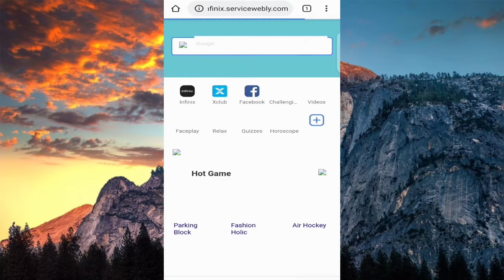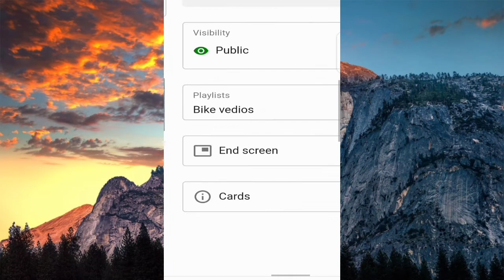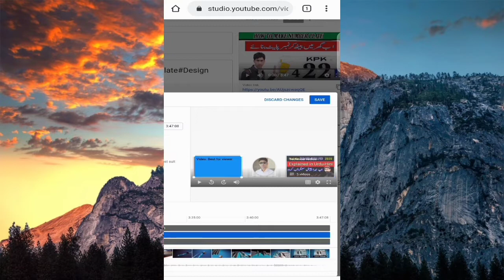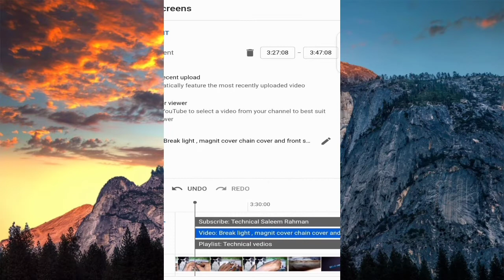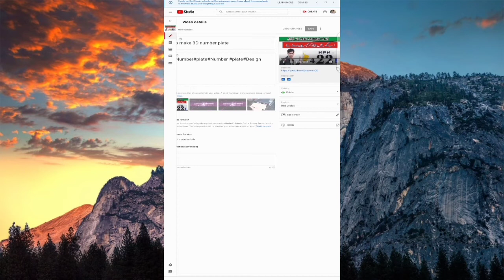How to Add End Screen on Youtube vedios with New Setting ||Technical Saleem Rahman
End screen kasy laghaya ja sakta hai. End screen apny.vedios par kasy laghaya ja sakta hai .